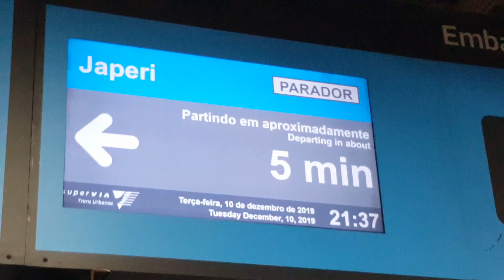Supervia - Série 500 ER 521/524 Central x Engenho de Dentro (Parador Japeri).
Parador Japeri / Carro E1501a do 521.